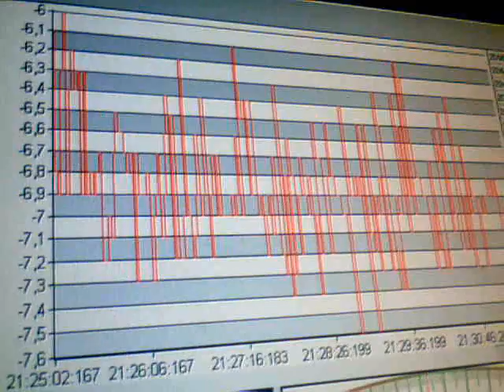2011-01-29-77445.wmv 20:58 Παλμικό σήμα 29-01-2011 (5) anastool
20:58 Παλμικό σήμα 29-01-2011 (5)